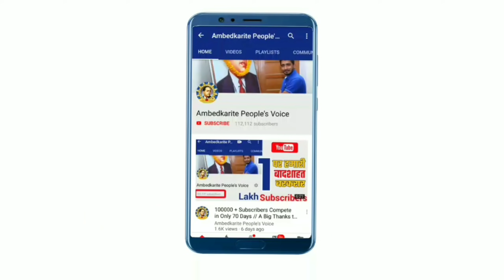इतना सब कुछ होने बाद भी घोडी नही चढ पायेगा अलखराम! || Twitter | Dalit | Alakhram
हमसे जुड़े -